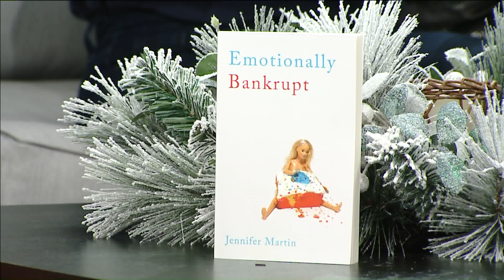Abby Chats with Speaker, Author and Coach Jennifer Martin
Jennifer Martin is a local speaker, author and coach. She spent her early 20s traveling the globe but continued to struggle with an eating disorder. Now, she's sharing her story through a poetry book and an upcoming memoir.